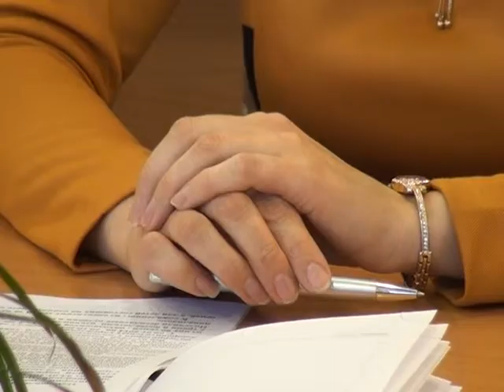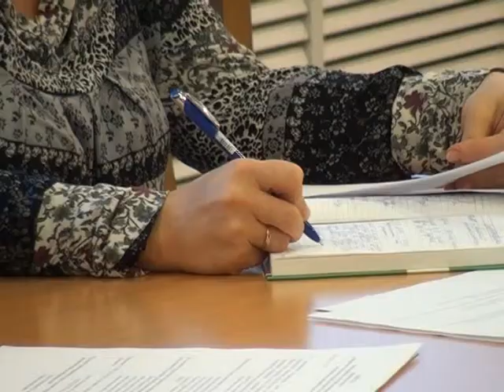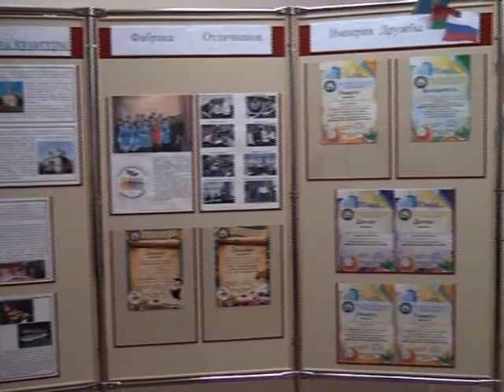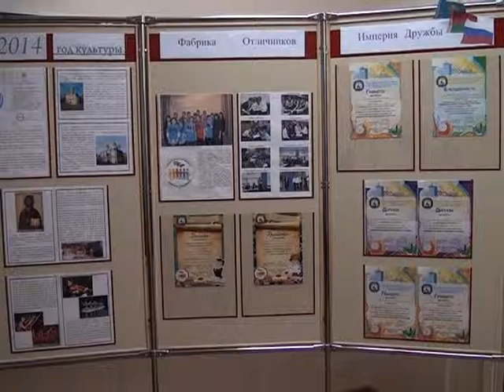Десна-ТВ: День за Днём.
День за Днём на 20 11 14:
1. Координационный Совет.
2. "Фабрика Отличников 2014" в СШ №1